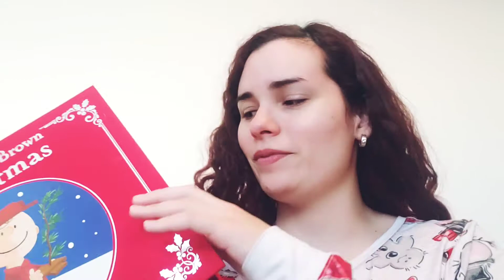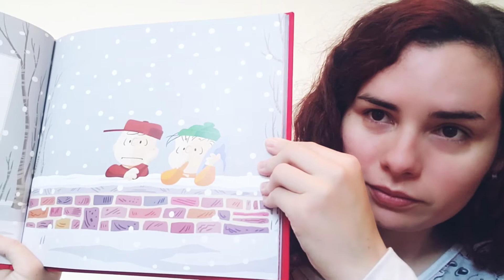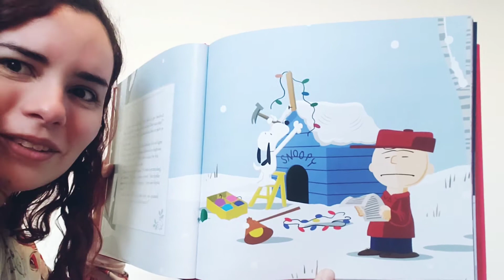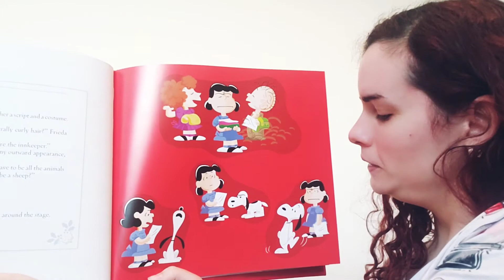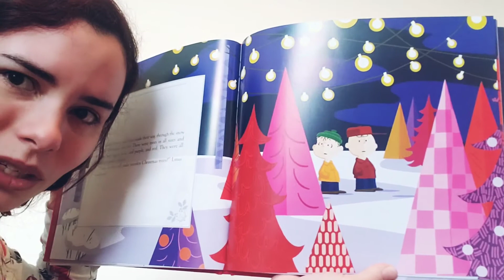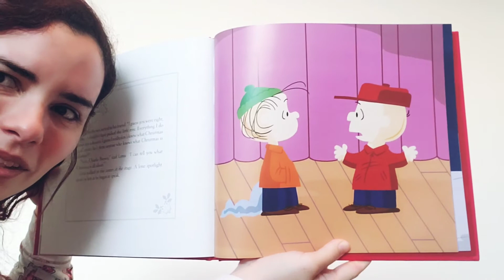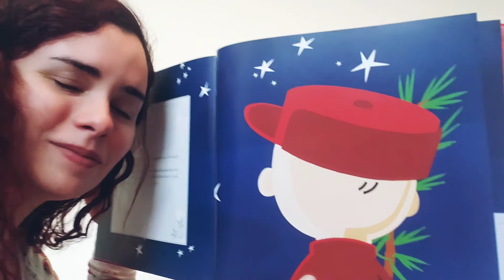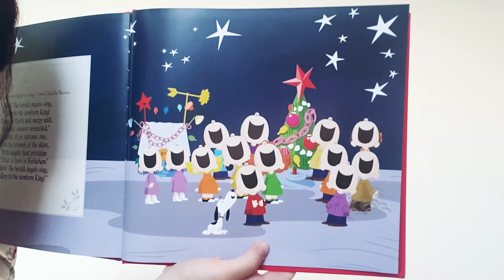ASMR A Charlie Brown Christmas by Charles Schultz (Soft Spoken Reading Early Morning)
I read you the book A Charlie Brown Christmas by Charles Schultz as a person awake too early in the morning trying to get you back to bed for a little longer. It is a pure random story I came up with to give the reading video a twist. I love reading and you should too. I thought it'd be wonderful for it to be the story of the Pleasure and what the holiday is all about for this festive season as well! Merry Christmas!

I am so happy to have e the cose up triggers of the book being read to the viewer and that the pages at turning in front of the face. I also angled the camera a little bit because I wanted the illusion that the viewer was laying down next to me. I love hoe the background came out and I tried to make the color of the picture to look as pretty as I could get it.